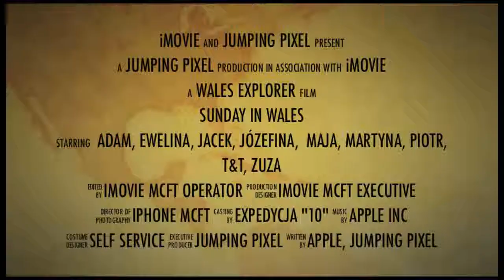Pen Y Fan Adventure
A Short Promo Vid.